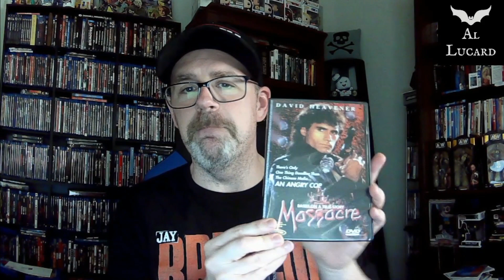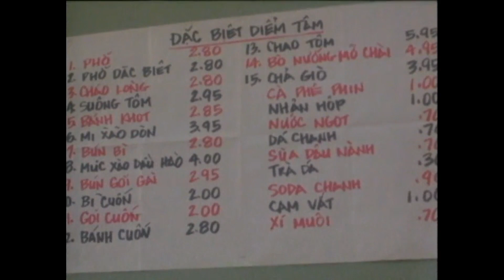Massacre (1985) Movie Review | The Cinema of David Heavener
Join me as we celebrate the cinema of B-movie action legend David Heavener! We start with his debut film 1985's Massacre AKA The Border of Tong AKA Chinatown-Connection